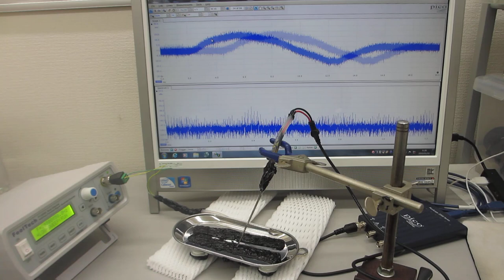オリジナル超音波実験 Original ultrasonic experiment